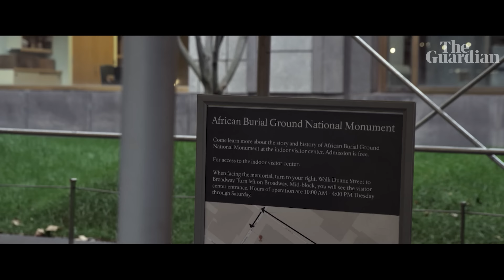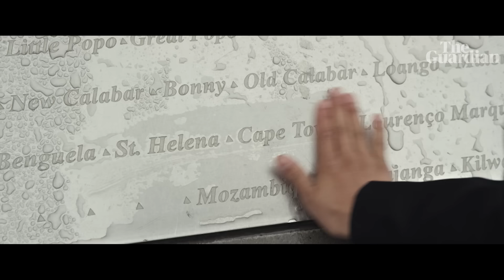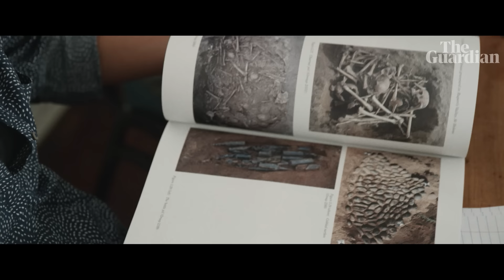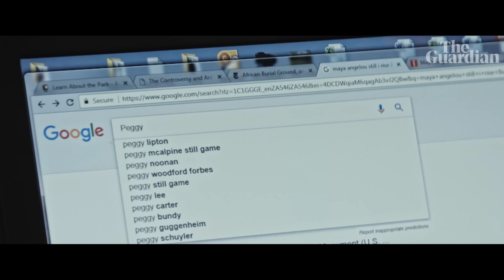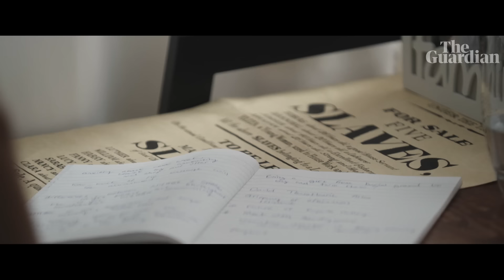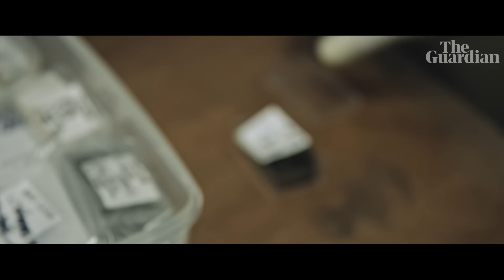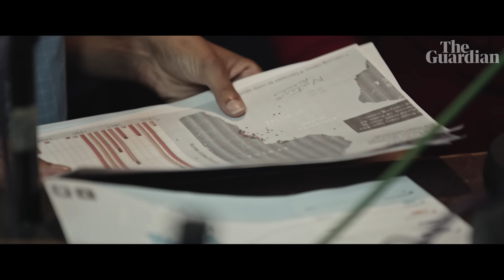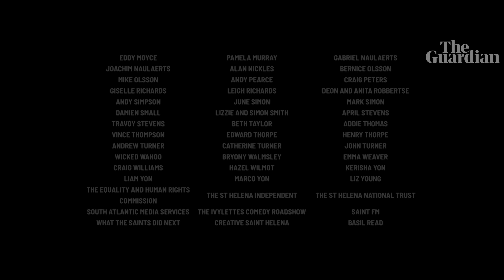Buried: how we choose to remember the transatlantic slave trade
The remote island of St Helena, a British overseas territory, is best known for Napoleon's tomb – the island's biggest tourist attraction. While overseeing the construction of a long-awaited airport on the island, Annina van Neel learns that the remains of thousands of formerly enslaved Africans have been uncovered, unearthing one of the most significant traces of the transatlantic slave trade in the world. Annina decides to advocate for this legacy, initiating a debate among the islanders – many of whom have shared ancestry with the enslaved – about how to create an appropriate memorial. Along the way, she enlists the help of African American preservationist and veteran activist Peggy King Jorde, who makes important connections in their shared history.

Buried is available with Swahili and isiZulu translated subtitles which can be applied in video settings. The synopsis is available in both languages below.

Buried: jinsi tunavyoamua kukumbuka biashara ya utumwa iliyovuka Atlantiki

Kisiwa cha mbali cha St. Helena, eneo la ng’ambo la Uingereza, linajulikana zaidi kwa kaburi la Napoleon- kivutio kikubwa zaidi cha watalii katika kisiwa hicho. Hata hivyo, huku akisimamia ujenzi wa uwanja wa ndege uliokuwa ukingojewa kwa muda mrefu katika kisiwa hicho, Annina van Neel anagundua kwamba mabaki ya miili ya maelfu ya Waafrika waliokuwa watumwa zamani yamepatikana, na kugundua mojawapo ya alama muhimu zaidi za biashara ya utumwa iliyovuka Atlantiki duniani. Annina anajaribu kuwashawishi wakazi wa kisiwa hicho (wengi wao wakiwa na mababu sawa na watumwa hao) kuheshimu urithi wao na kuunda kumbukumbu inayofaa. Hayo yakijiri, anaomba usaidizi wa mhifadhi na mwanaharakati mkongwe wa Kiafrika Peggy King Jorde, ambaye hufanya miunganisho muhimu katika historia yao iliyoshirikiwa.

Ukungcwatshwa: indlela esikhetha ukukukhumbula ngayo ukuthengiswa kwezigqila olwandle lwase-Atlantic

Isiqhingi esikude sase-St. Helena, indawo yaseBrithani yaphesheya kwezilwandle, saziwa kakhulu ngethuna likaNapoleon – eliyindawo eheha kakhulu izivakashi kulesi siqhingi. Kodwa, ngenkathi engamele ukwakhiwa kwesikhumulo sezindiza okwase kuyisikhathi eside silindelwe esiqhingini, u-Annina van Neel wezwa ukuthi kwakutholwe izinkulungwane zemizimba yabantu base-Afrika ababeyizigqila, okwembula umkhondo obaluleke kakhulu emhlabeni wokuthengiswa kwezigqila olwandle lwase-Atlantic. U-Annina uzama ukusiza abantu bakulesi siqhingi (iningi labo eliyizizukulwane zalezo zigqila) ukuba bahloniphe umlando, benze nesikhumbuzo esifanele. Kule mizamo yakhe, ucela usizo lwabalwela ukulondolozwa komlando waBantu Abamnyama BaseMelika kanye nolwesishoshovu esingumakadebona uPeggy King Jorde, ongumxhumanisi okubalulekile emlandweni wabo.